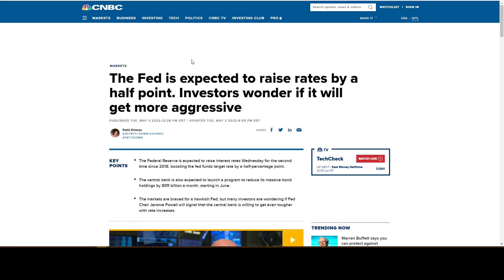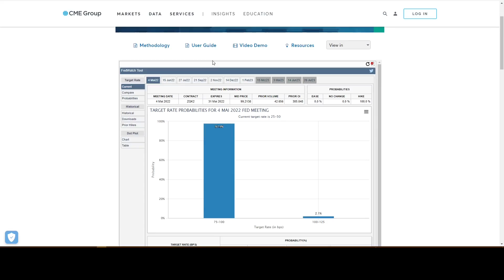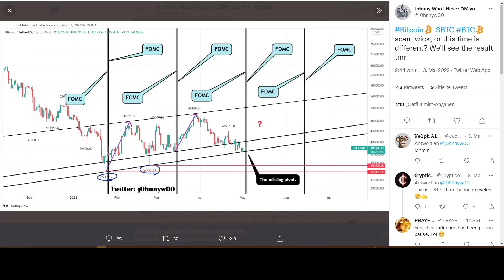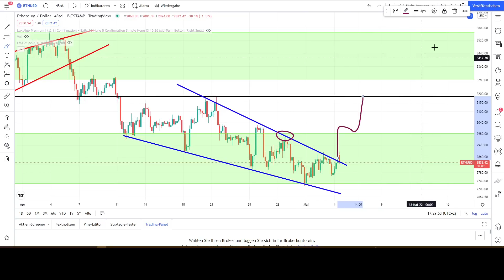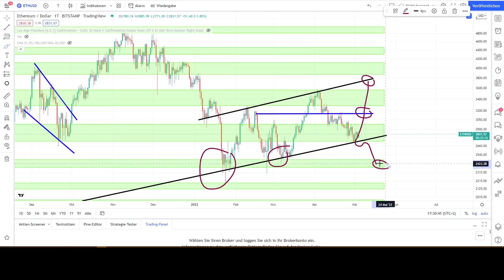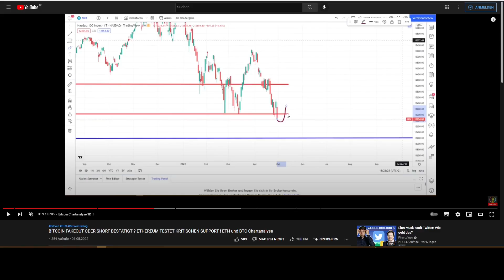BITCOIN PUMP ODER DUMP ? FED ZINSENTSCHEIDUNG HEUTE ! WORAUF JETZT ACHTEN ? BTC Chartanalyse / News